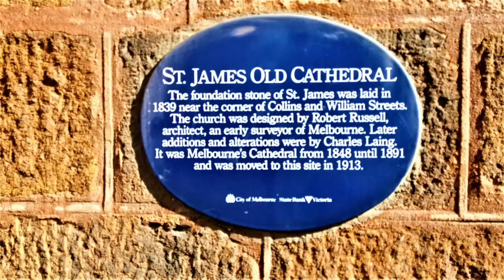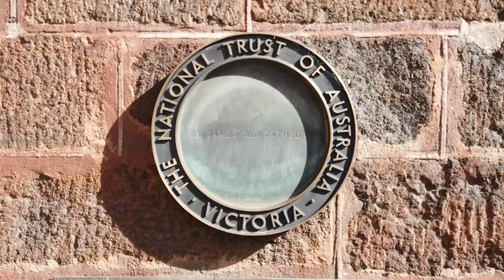Aerial view - St James 'Old' Cathedral - Melbourne's Oldest Cathedral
Historical images and aerial footage - Melbourne's Oldest Cathedral - Australia - St James in Melbourne - Anglican Church Of Australia Diocese Of Melbourne - We arrived when the church was closed, however it is possible to enter the church when open.

Happy to reply to comments that are supportive, constructive or have a positive suggestion.